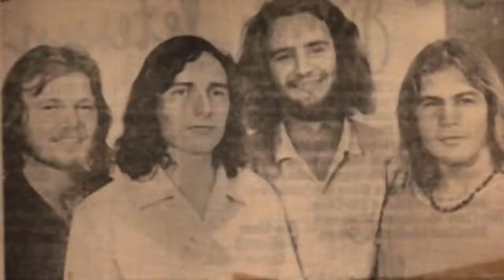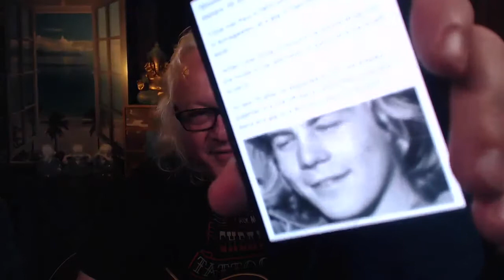AC/DC Bass Player (1975 era) Dies - Paul Matters - My Tribute, Stories & Memories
RiP Paul Matters - AC/DC Bass Player (1975 era) Dies 14, October, 2020.
The above clip is my Tribute to Paul Matters. I knew Paul on friendly terms since 1979. Not a lot is spoken of or written about Paul. I'm hoping this video simply gets a conversation started where people who knew Paul begin sharing their memories and experiences of Paul.

I have used some photos found on facebook and news outlets. Special thanks to Rod Wescombe, Chris Wind & Don Ayre for pics they provided. However, if I have breached copyright, please let me know.